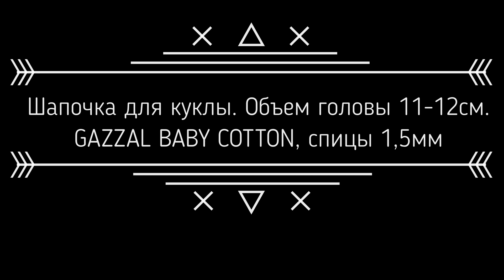Шапочки для кукол Барби и МХ. Шапочка для Барби спицами. Вязаная шапочка для Барби.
Шапочки для кукол Барби и Монстер Хай.